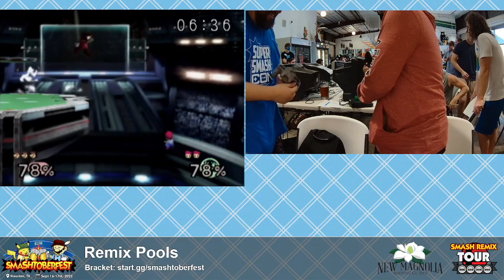Smashtoberfest 2022 - Knitephox (Lucas,Wolf) Vs. JamieHR (Doc Mario) SSB64 Smash Remix Tournament